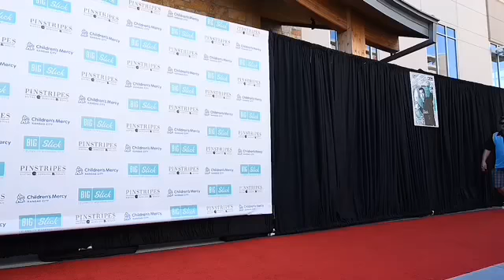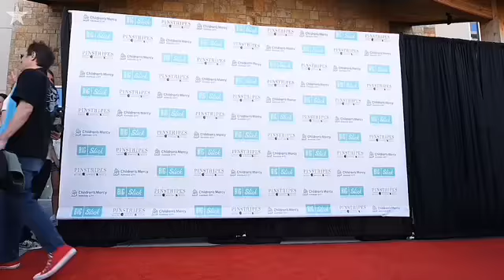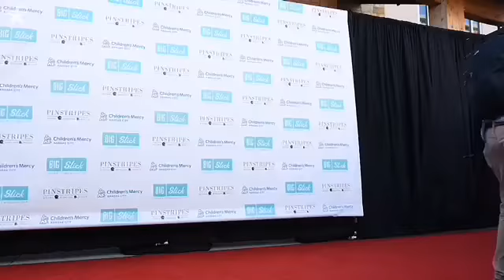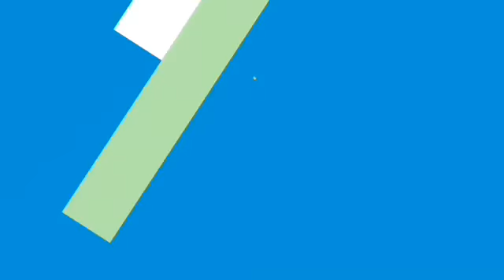Big Slick celebs show their stuff on the red carpet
Big Slick Celebrity Weekend hosts Paul Rudd, Jason Sudeikis, Eric Stonestreet, Rob Riggle and David Koechner, along with their celebrity guests, greeted fans on the red carpet Saturday morning before heading in for their bowling tournament in Overland Park. Video by Jill Toyoshiba, Sharon Hoffmann and Jacob Gedetsis.